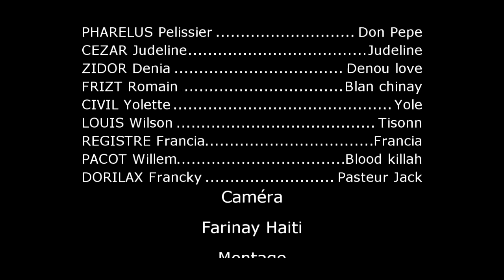Lom jalou # 10 " FARINAY HAITI TCPH"